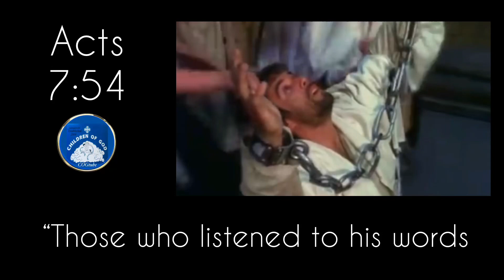Act 7:54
Jamaal D.